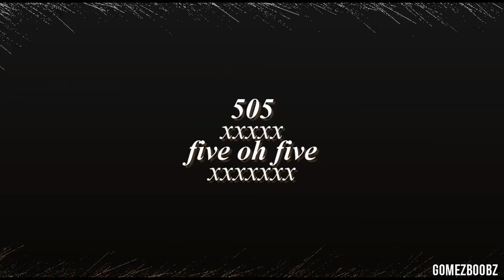013»hands between your thighs ☹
ᴛʜᴀɴᴋ ʏᴏᴜ ғᴏʀ +500 sᴜʙs ɢᴜʏs! ♡

Hi! (: I uploaded a real video in December so ... I wanted to say massive “THANK YOU” for all my subscribers! I love you guys so much! I made this video in 2 days witch is very quickly for me, I had a bunch of inspiration but I failed, like i always do. Hope you enjoyed, bye x

coloring: heartsflames
sparkle: heartsflames & angelocekevusik